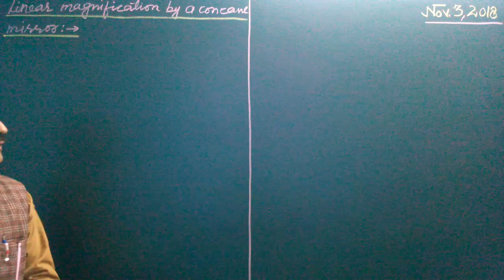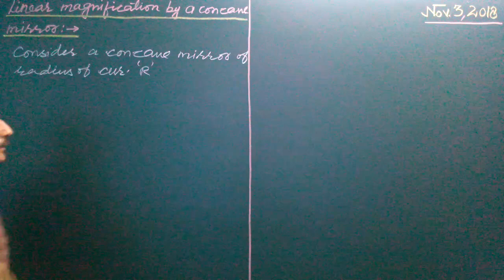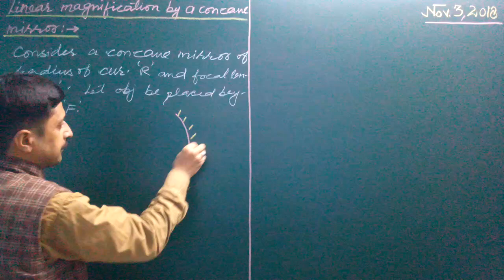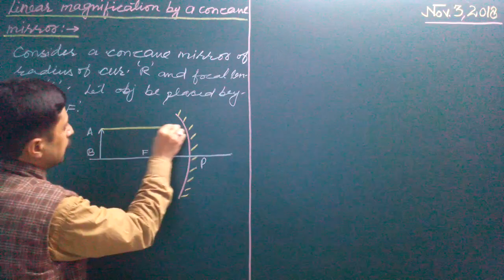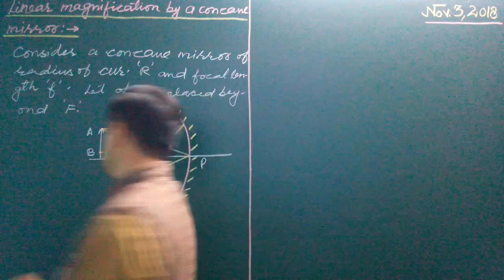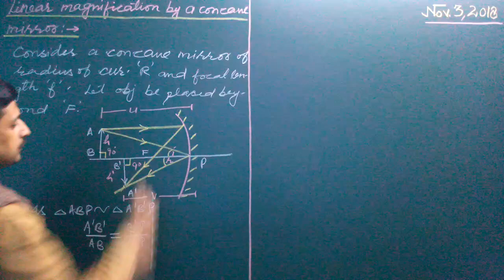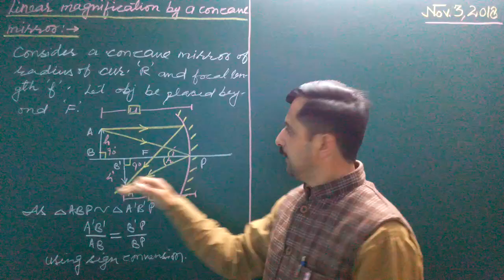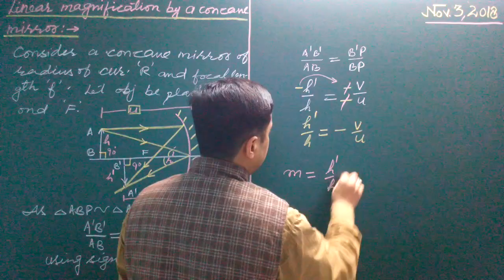Linear magnification by concave mirror {Class-X-XII}